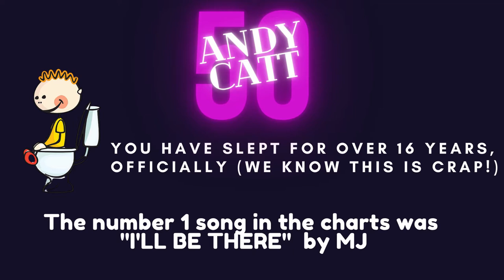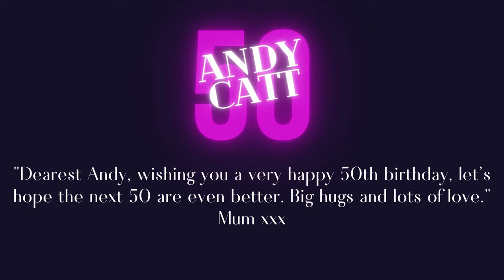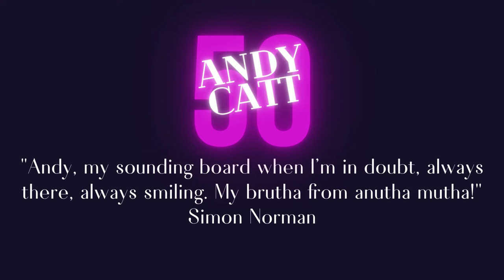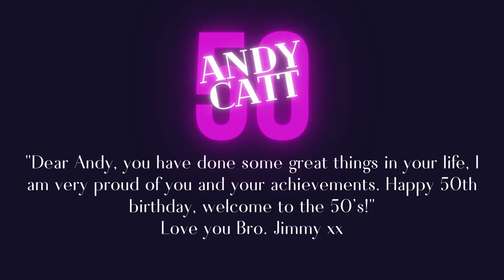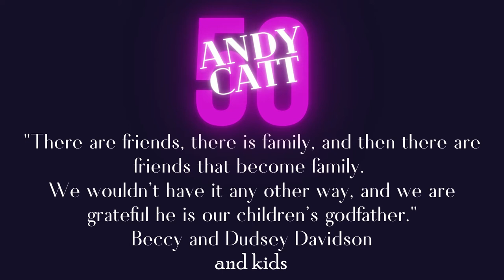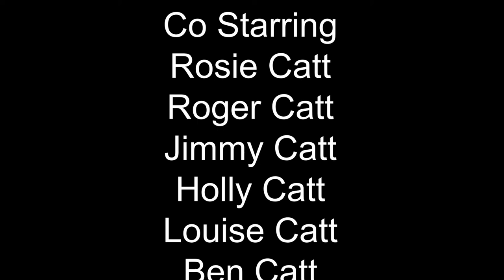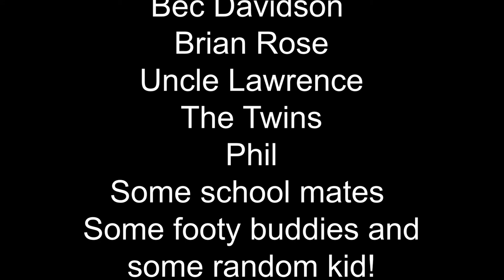Andy Catts 50th Photo Montage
Andy is 50 today 13/11/20. We managed to get some photos from different parts of Andy's life thanks to his wife Sue, Mum and Dad, Beccy and Simon. We have tried to show some of what Andy has done and who has remained in his life through his 50 years so far! Some photos were low quality so we did our best.